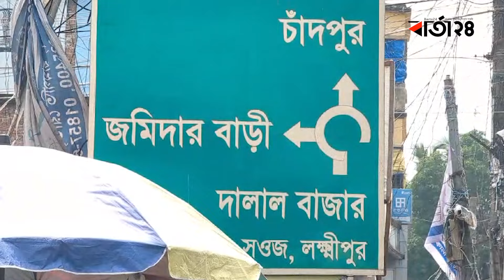বিনা বেতনে ট্রাফিকের কাজ করে প্রশংসা পাচ্ছেন হিজড়া শিফা | Barta24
বেতনে ট্রাফিকের কাজ করে প্রশংসা পাচ্ছেন হিজড়া শিফা
»» Barta24 YouTube Channel :